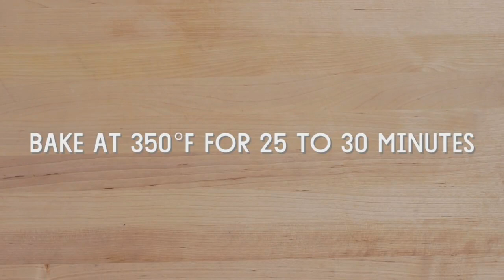Whole Grain Morning Glory Muffins